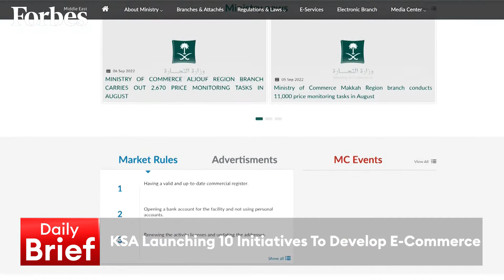Evening Brief 08.09.2022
Egypt consumer prices up 14.6% in August & Britain’s new PM unveils plans to freeze energy bills for two years, on the DailyBrief with @RamiaFarrage